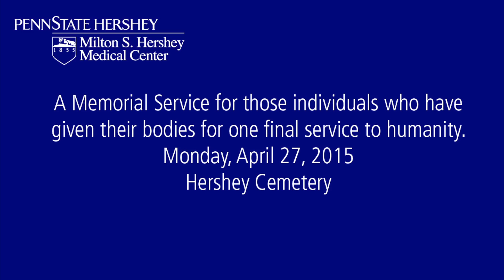Medical Education Memorial Service - Penn State College of Medicine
A service of commemoration and gratitude in recognition of those who have given the gift of donating their bodies to medical education and research was held on Monday, April 27, 2015 at the Hershey Cemetery. The service was planned by the Penn State College of Medicine medical students who benefit from the body donations and was moderated by first-year class officers.